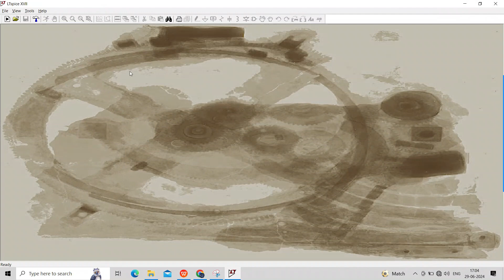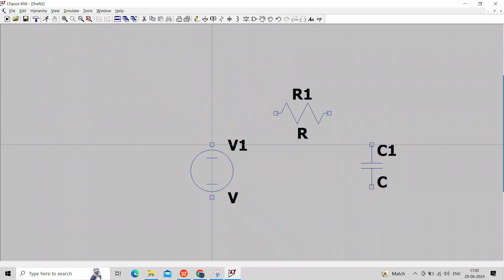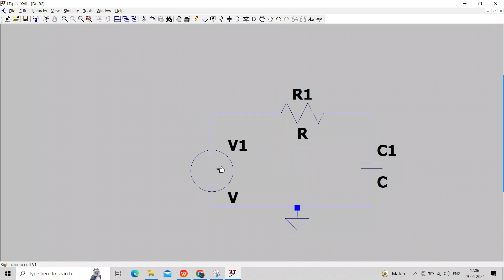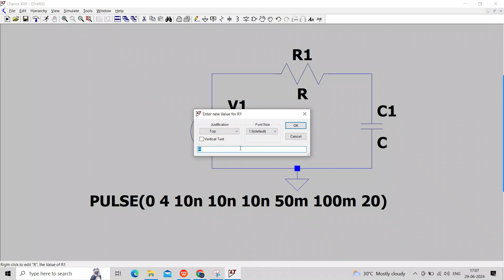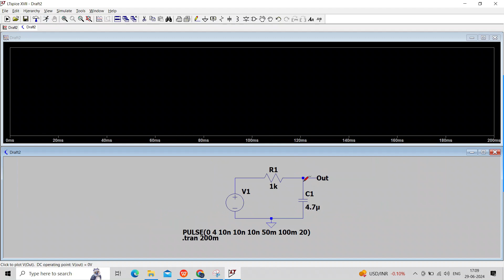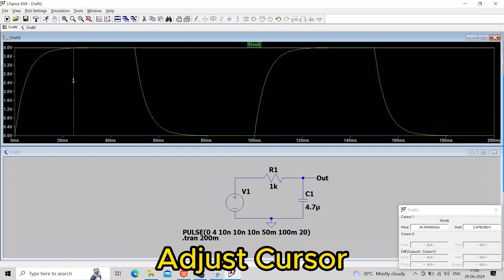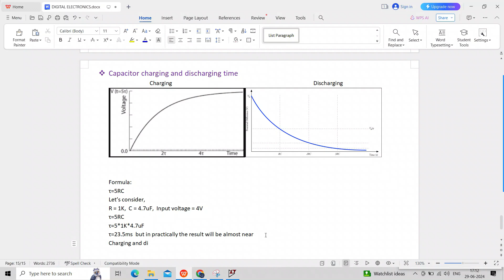Capacitor Charging and Discharging Time in LTSpice || Calculate Charging & Discharging Time 💻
Welcome to J Tech!
Are you curious about the world of electronics and electrical engineering? Whether you're a beginner or looking to refresh your basics, J Tech channel is here to guide you through the fundamentals with clear, easy-to-understand content.

What We Offer:
Fundamental Tutorials: Learn the basics of electronics and electrical engineering with simple, step-by-step lessons.
Hands-On Projects: Get started with practical projects that help you apply what you’ve learned, from building basic circuits to creating simple devices.
Component Guides: Understand the function and usage of various electronic components and tools.
Troubleshooting Help: Find solutions to common beginner problems and learn best practices for working with electronics.
Educational Resources: Access a range of materials designed to support your learning journey, including schematics, diagrams, and reference guides.

Beginner-Friendly: Our content is designed with beginners in mind, breaking down complex concepts into easy-to-digest lessons.
Clear Instructions: Enjoy high-quality videos with clear, concise explanations and visuals to enhance your understanding.
Supportive Community: Join a welcoming community where you can ask questions, share your projects, and learn together with fellow enthusiasts.

Whether you’re a student, hobbyist, or just curious about electronics, J Tech channel is your go-to source for building a solid foundation in electronics and electrical engineering. Let’s explore and learn together!